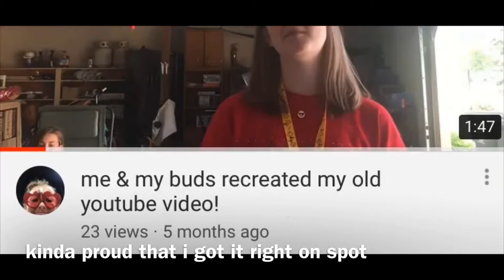eating pizza rolls *GONE WRONG* (I CRIED!!)